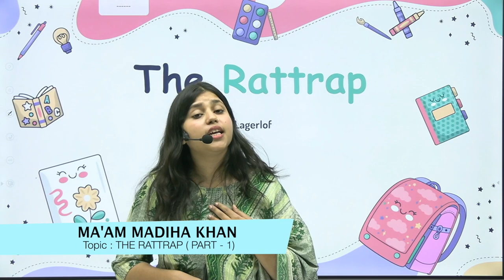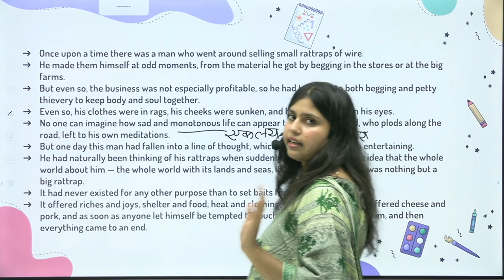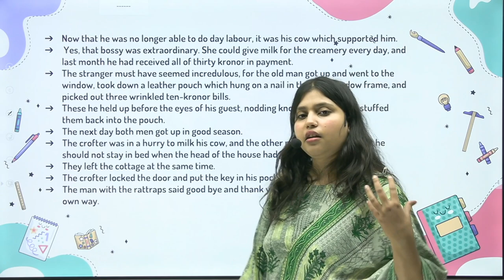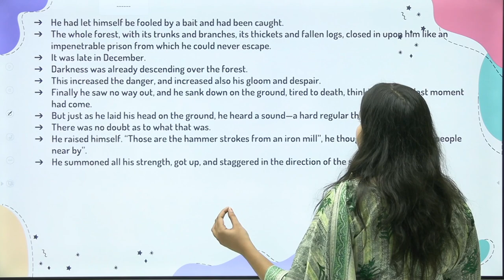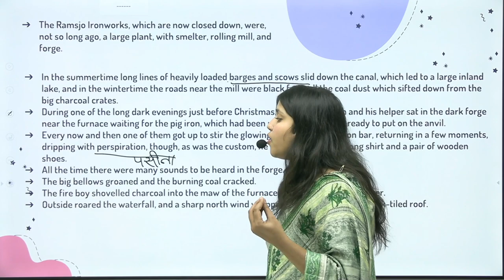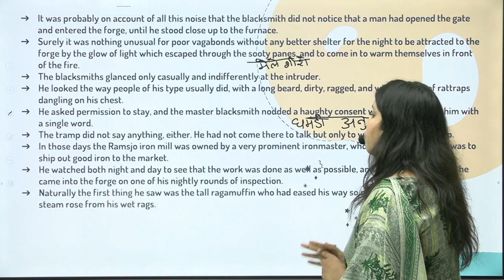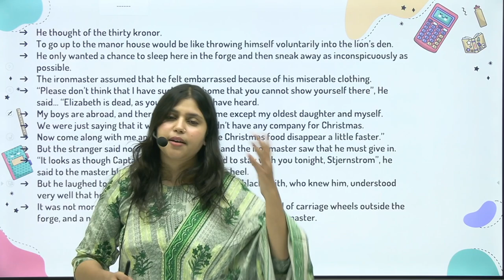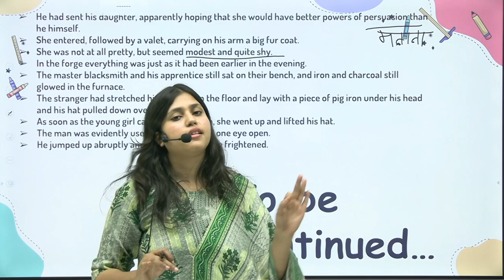12th English | Rattrap By - Selma Lagerlof | Madiha Ma'am | ashish singh lectures